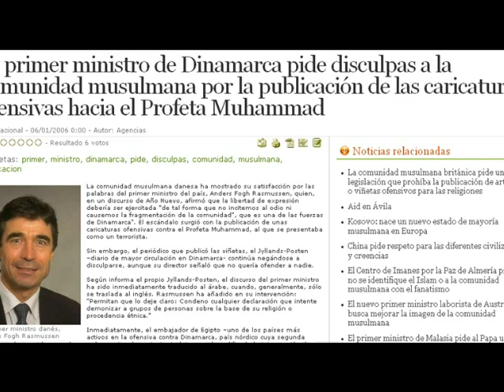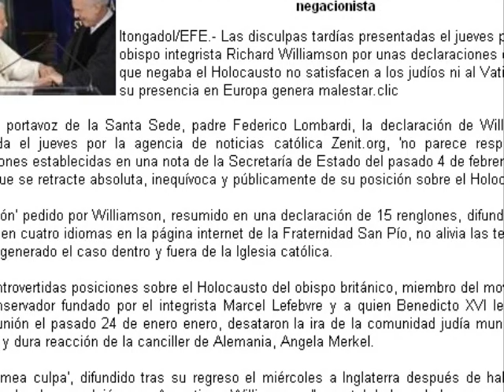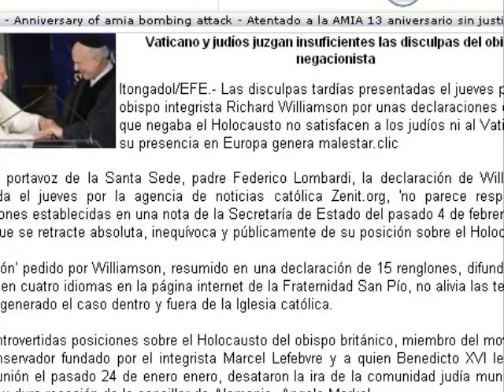Racismo y violencia en la prensa venezolana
Algunas muestras del "humor" en los medios venezolanos, que en otros lugares es llamado claramente racismo, e incluso nazismo.